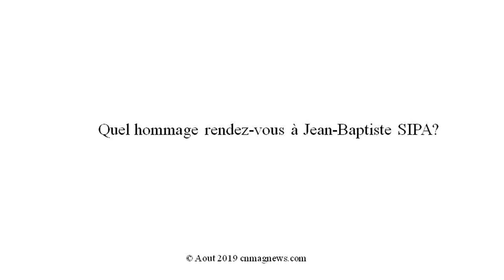Bientôt sur CNMAGNEWS TV: Dénis NKWEBO rend un Hommage à SIPA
Dénis NKWEBO rend un vif au Hommage à l'illustre disparu Jean-Baptiste SIPA; qui sera inhumé ce weekend à Bayangam par Bafoussam capitale régionale de l'Ouest.